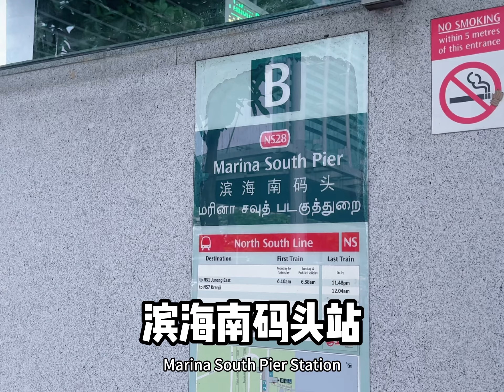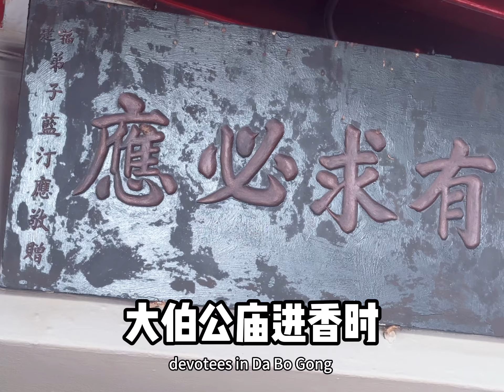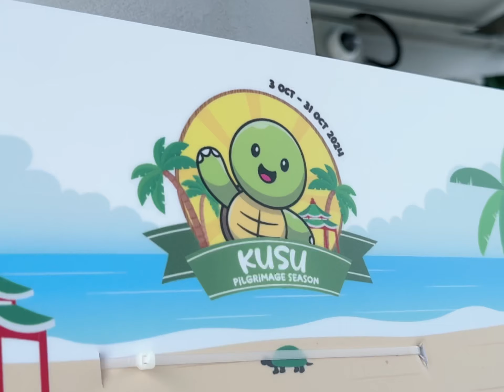狮城头条：新加坡龟屿岛一键攻略新加坡农历九月必去之地岛上有什么？了解龟屿岛#狮城头条